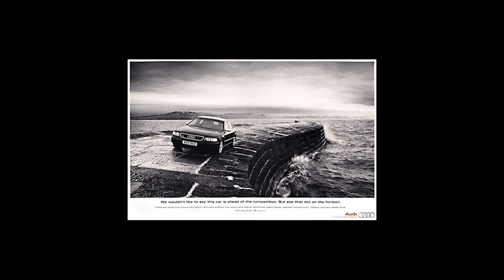Presentación de Michael Kenna | Laura Rubio | CFT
Nuestra compañera Laura nos presenta con una breve charla al fotógrafo Michael Kenna.